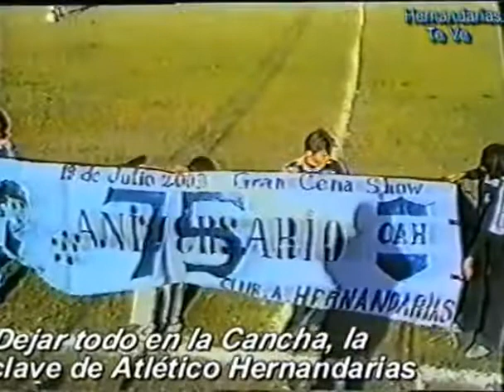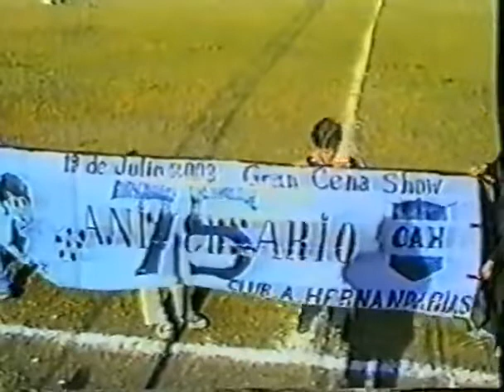Atletico Hernandarias Campeon 2003